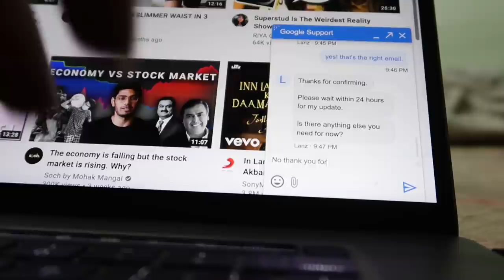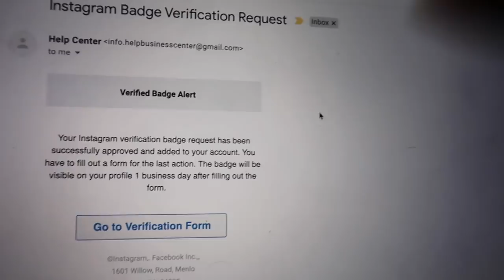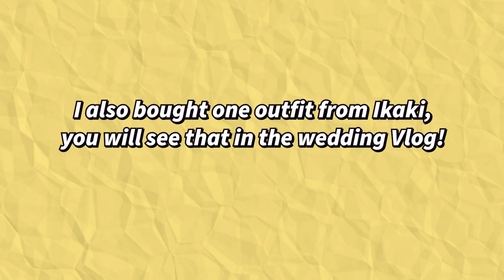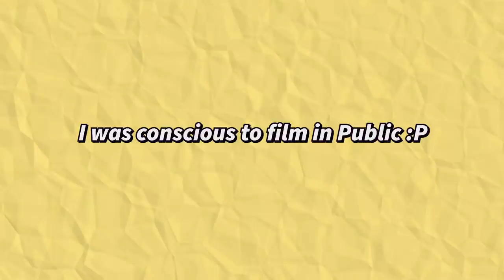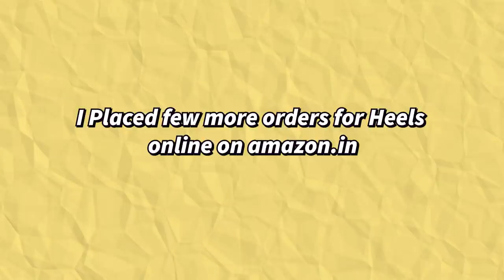Wedding Shopping Worth INR 30,000 🤑✨ | Online Shopping Reality, my 100K Plaque? | Unfiltered VLOG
Follow me 👈👈
fun FAQ :
1) Can I speak Bengali ? No ! I can't
2) Can I speak Odia? Yes! I can understand and speak Odia Language, thanks to my Parents :)
3) my mac studio fix fluid shade?
I am not sure about it, I will have to shade match myself but I am somewhere in between NC42 - NC45, I might be NC43
4) what breed is my Dog?
He is a Beagle Breed & He is 4 years Old.
Editing / Camera
Cameras Used: Canon G7x Mark ii , Sony alpha 6400 with Sony 18-105 F4